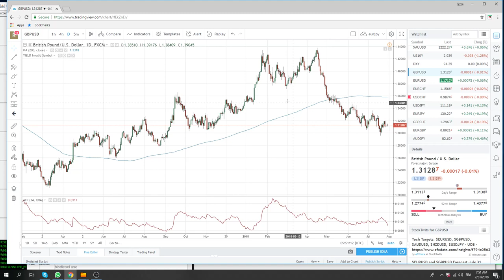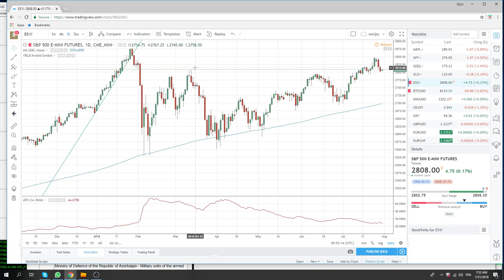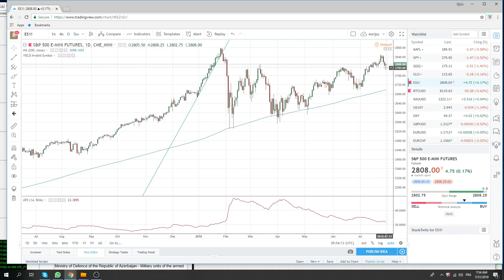31Jul18 Europe Opening Call - PrivateerFX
BOJ this morning, not much on $USDJPY but trendline formed

Mth end fix today, EUR & CAD GDP numbers

SPX, NDX look to have turned, selling on rally .

Web: PrivateerFX.com

THIS WAS
31Jul18 Europe Opening Call - PrivateerFX